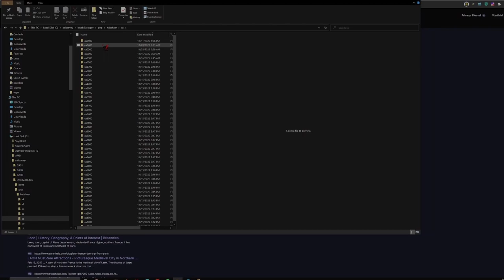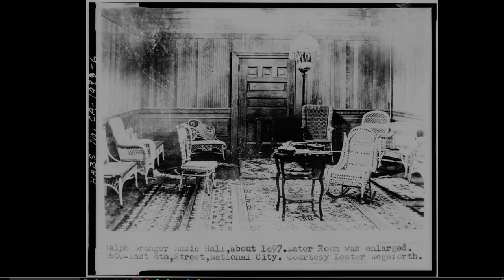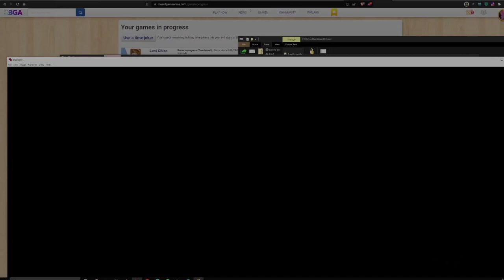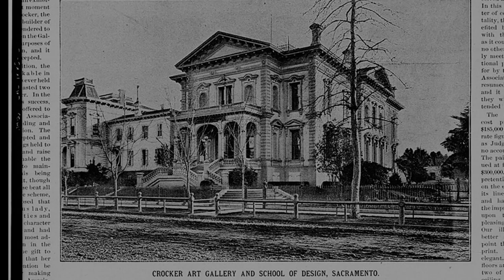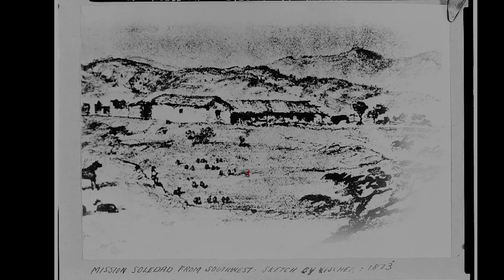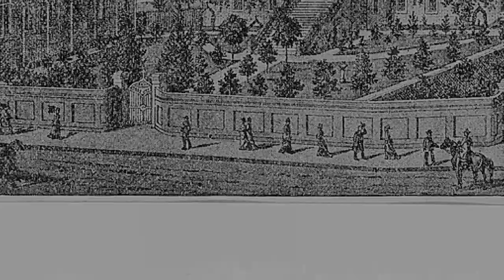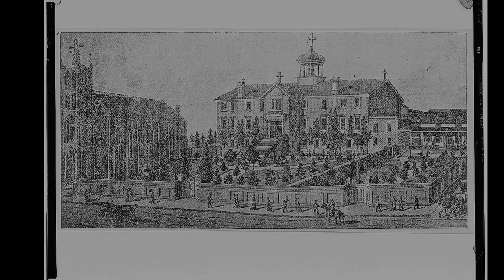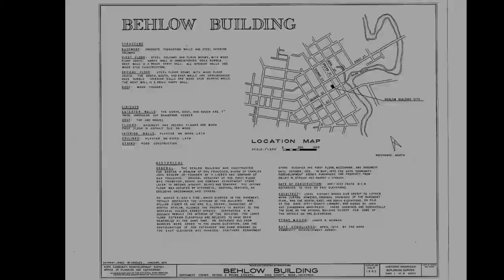Historic American Building Survey :: California Vol 7